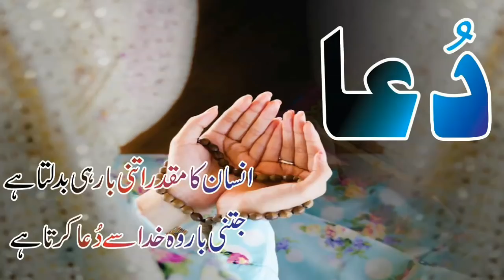Mickey Arther Interview Babar Azam One Of The Best Batsman Of The World